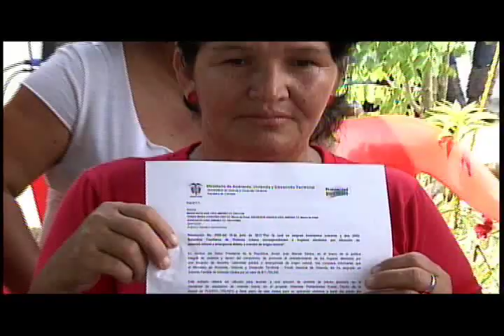Generalidades del Programa Nacional de Titulación de Bienes fiscales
El Ministerio de Vivienda capacita con éxito a las administraciones municipales para que se vinculen al Programa Nacional de Titulación de Bienes fiscales, que busca llegarles  a las familias más vulnerables del país que por años han ocupado predios fiscales y por lo tanto no contaban con las escrituras de sus inmuebles. En MI VIVIENDA les hemos preparado las generalidades de este programa y los requisitos que se deben cumplir para acceder a él.